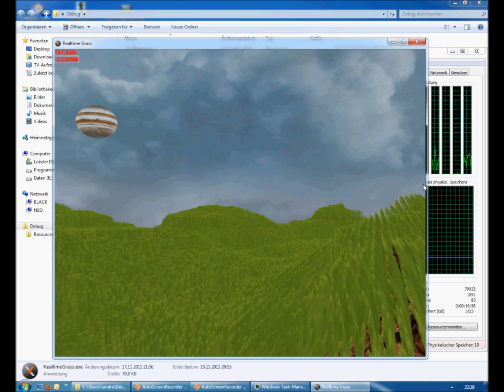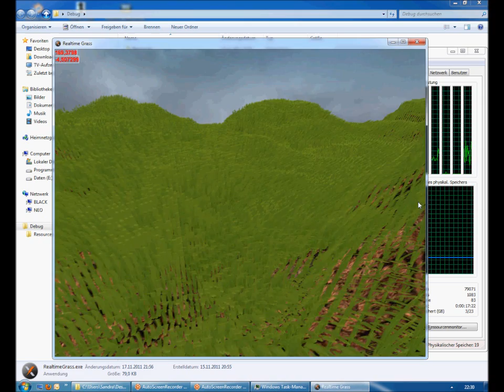Realtime Realistic Grass Rendering - Alpha Test 003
University team project for computer graphics course, done in C# with SlimDX and DirektX10. Still in developement!